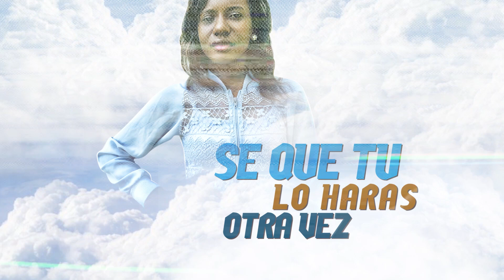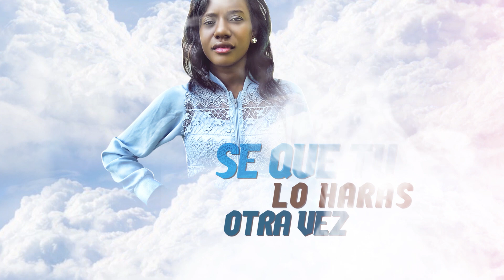Kelcy Avila - Esta Es Mi Fe - VideoLiryc Oficial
Gracias por ser Parte de @KelcyAvilaMinistry
Bendiciones🙏

Plataformas Digitales
Descargalo Aqui

             LETRA
             INTRO
Se que tu lo harás otra vez
Que Todo es posible
para aquel que cree //

Mi situación actual no define lo que soy
Yo se que mañana su gloria manifestará en mi
Lo cielos se abrirán milagros sucederán y la
Fe aumenta en medio de la tempestad
Y Mi copa rebosara.

      CORO
Esta es mi fe

Aunque yo vea lo contrario se que venceré
Porque con migo tu estás nunca me dejas
Tu peleas mis batallas
Se que tus promesas se cumplirán
Los cielos se abrirán
Y mis ojos verán tu gloria